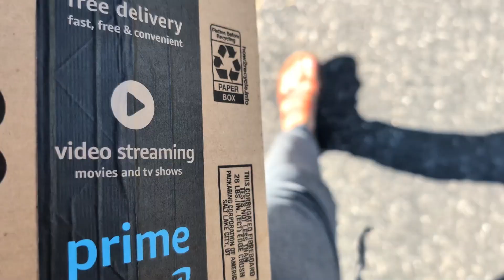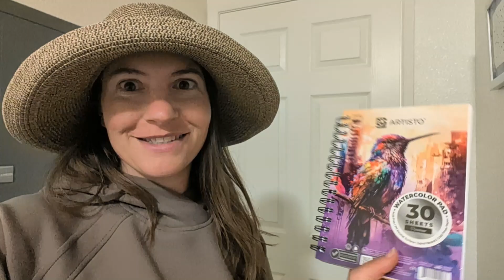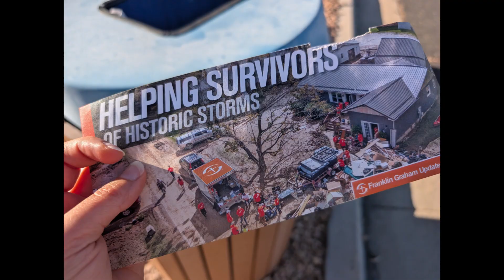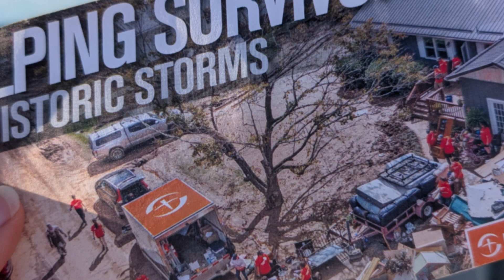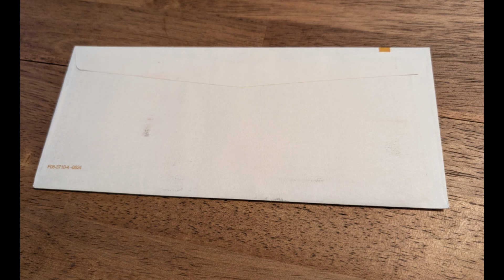It can be EASIER than you think! Dealing with a month of mail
Join me as I sort through my own mail now that I'm clutter-free! Once I started dealing with my mail immediately, it stopped being so intimidating. Now it's easy to manage, and I don't have piles everywhere taunting me. Most mail is junk mail or can be dealt with quickly and recycled.

MY EMAIL LIST
(weekly book recommendation, quote, decluttering article + link to my youtube video):

UPDATED VERSION OF MY BOOK
Packrat to Clutter-Free

GEAR I USE REGULARLY

Mic: I used to use this
but now I mostly just use the mic that’s built in the camera

VIDEO RECORDING + EDITING BY:
Starbuck Photography